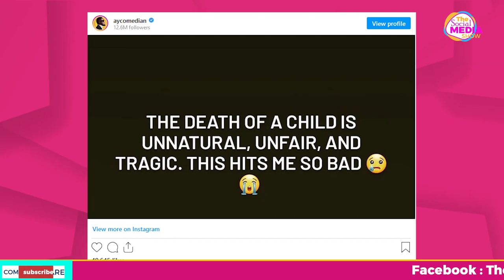Davido and Chioma lose their 3year-old son, Ifeanyi | The Social Media Show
It is a sad day for Nigeria and all who hold music star, Davido at heart.

Fans of Davido woke up to a sad news today. Davido and his partner, Chioma have lost their three-year-old son, Ifeanyi.